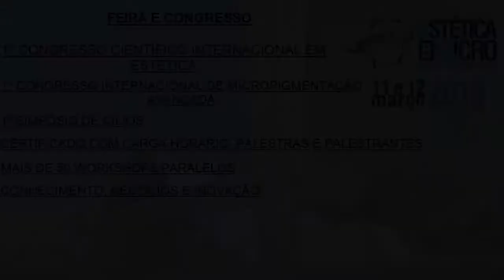Estetica e Micro - Feira + Congresso